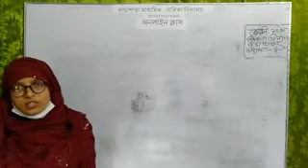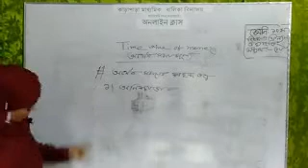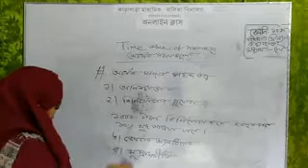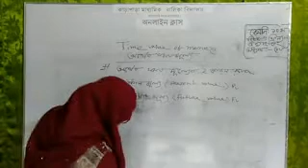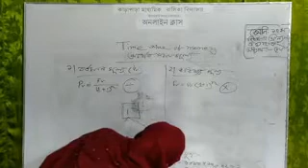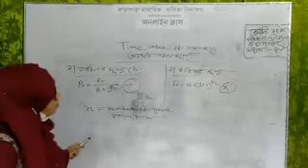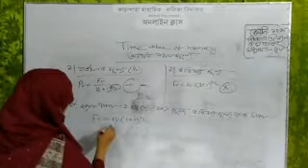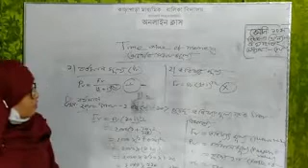লি‌পি আক্তার,নবম দশম শ্রেণি,হিসাব বিজ্ঞান,কাড়াপাড়া মাধ‌্যমিক বা‌লিকা বিদ‌্যালয়